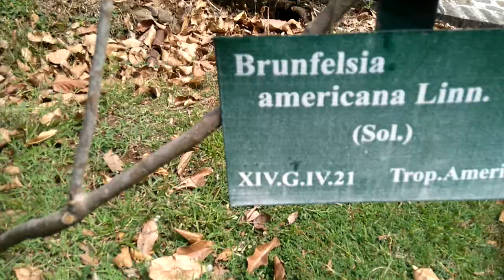Lady Of The Night Plant (Brunfelsia Americana Linn)